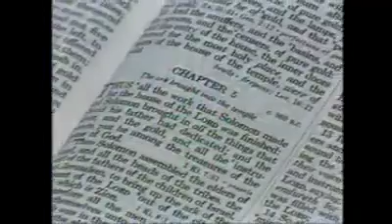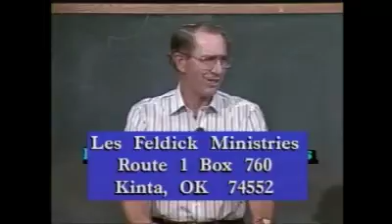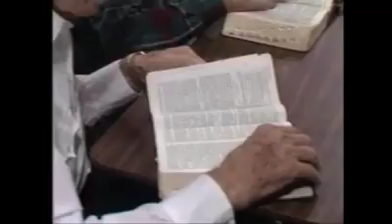Les Feldick 7 2 1 mp4